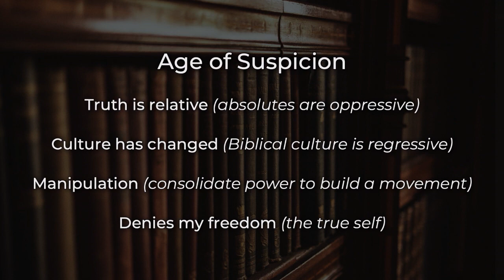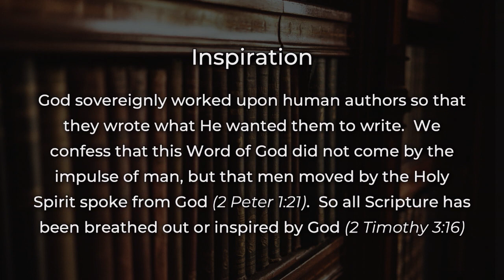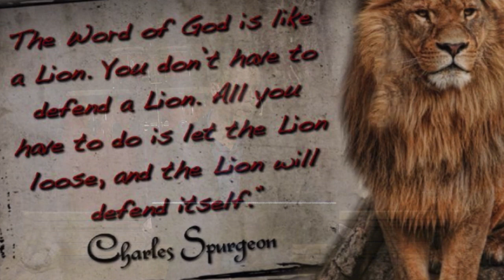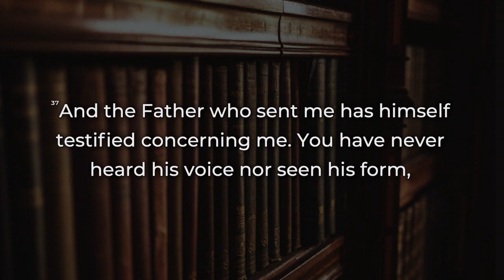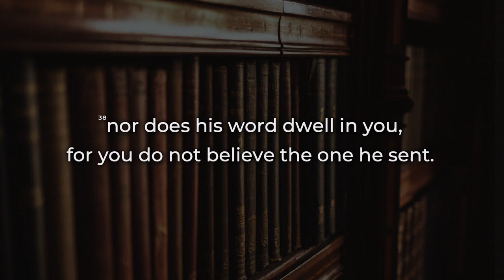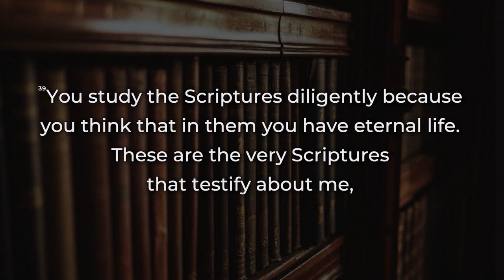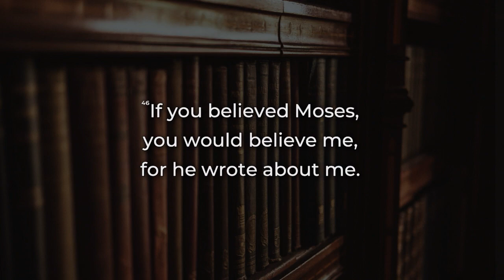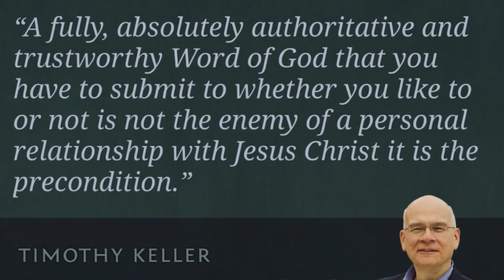Can We Trust The Word Of God In An Age of Suspicion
This sermon was preached at Blessings Christian Church on Sunday February 2, 2020 by Pastor Ian Wildeboer.